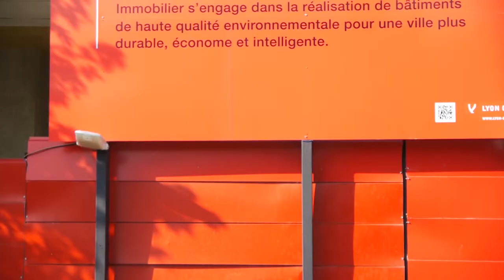Les écologistes luttent contre la précarité énergétique en Rhône-Alpes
Marie-Odile Novelli, vice-présidente (EELV) du conseil régional de Rhône-Alpes déléguée au logement, dresse le bilan de sa politique: 30000 logements neufs construits depuis 2004, 10000 logements rénovés depuis 2010. Sa prochaine étape : lutter contre la précarité énergétique en aidant à la rénovation BBC de 10000 logements supplémentaires sur trois ans.